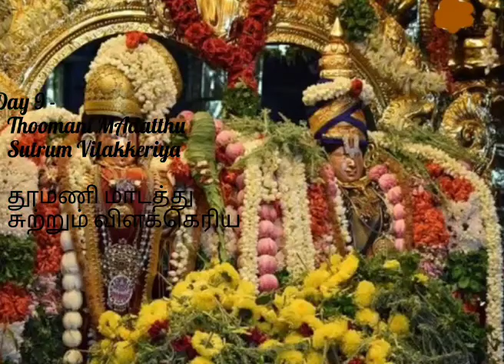ThiruppAvai Day 9 Thoomani MAdatthu Sutrum Vilakkeriya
# ThiruppAvai Day 9

Lyircs        AandAl NAchiyar
Ragam      Sindhu Bhairavi
TAlam       Aadhi
singing audio video editing :
Sughandhisri K

Picture courtesy in video : Dinamalar.com , dinamani.com, pinterest

lyrics
தூமணி மாடத்து சுற்றும் விளக்கெரியத்
தூபம் கமழத் துயிலணைமேல் கண்வளரும்
மாமான் மகளே! மணிக் கதவம் தாழ்திறவாய்
மாமீர்! அவளை எழுப்பீரோ?* உன்மகள்தான்
ஊமையோ? அன்றி செவிடோ? அனந்தலோ?
ஏமப் பெருந்துயில் மந்திரப் பட்டாளோ?
மாமாயன் மாதவன் வைகுந்தன் என்றென்று
நாமம் பலவும் நவின்றேலோர் எம்பாவாய்